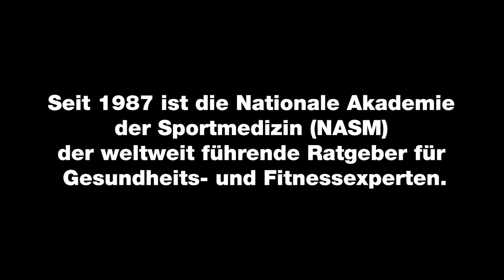UFC Personal Trainer NASM Trailer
THQ präsentiert zum Launch des Spiels die deutsche Version des „UFC Personal Trainer NASM Trailer". Scott Ramsdell vom weltweit führenden Ratgeber für Gesundheits- und Fitnessexperten NASM erklärt in dem Video Ablauf, Übungen und Wirksamkeit des authentischen Trainingsprogramms, das mit dem UFC Personal Trainer möglich ist.